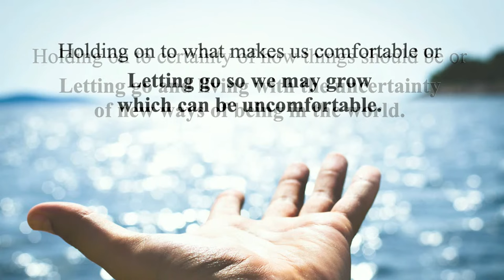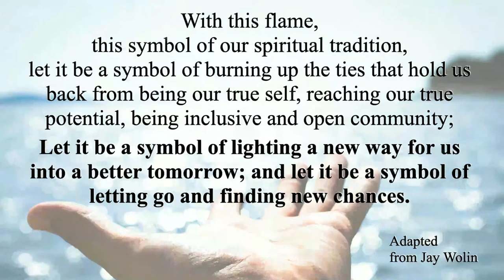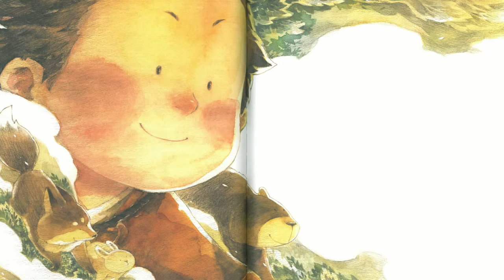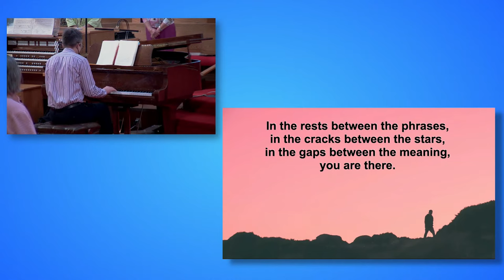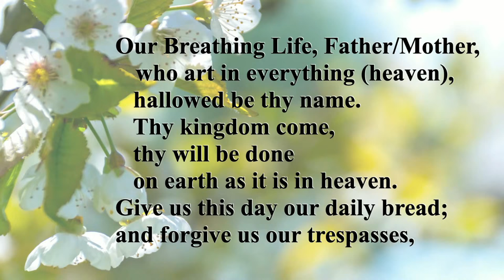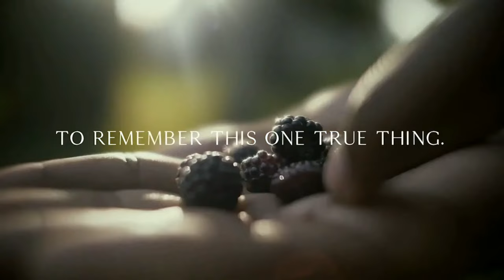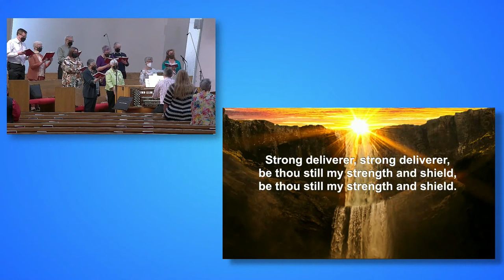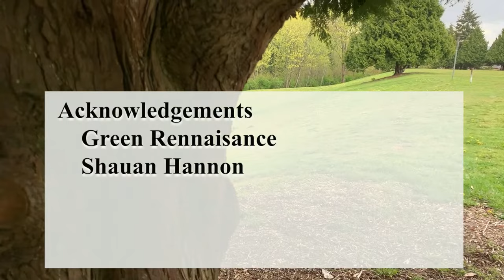There is Always a New Chance - May 22, 2022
Welcome to our online Service for May 22, 2022.  We explore this Sunday how to work with the impermanence of life, with accepting life as life is and finding an other chance in each moment.  (Reflection 19:08)  We read the children's book "What Do we Do With A Chance" written by Kobi Yamada and illustrated by Mae Besom.  We also hear from Grace from Green Renaissance about living in the moment even when things don't work out how we expected.

00:01 Welcome
1:08.Call to Worship
2:50 Opening Prayer
7:55 Scripture Reading - The Book of Ecclesiastes 1:1-15
12:08 Song - O Lord What a Morning - Sr. Choir
15:12 Children's Book "What Do we Do With a Chance" by Kobi Yamada
19:08 Reflection - There is Always a New Chance
36:05 Video - Finding Grace with Grace - from Green Renassiance
44:40 Song - In the Quiet Curve of Evening
47:09 A Moment of Prayer -
52:46 Announcements & Blessing
55:21 Visual Benediction - Earth Reminding us of New Chances
57:09 Closing Song - Guide Me, O Thou Great Jehovah
1:00:03 Credits & Postlude

Who ever you are and how ever you identify yourself, we affirm everybody on this spiritual journey has an essential spiritual dignity including all the earth.

Are you new to McKillop? Say 'Hi' by filling out this form and we'll send you some info about us. We'd love to start a conversation and get to know you!

Music from Melody Loops - License#: 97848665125

Copyright Licences Reproduced with Permission
CCLI1629738, Licensing605591